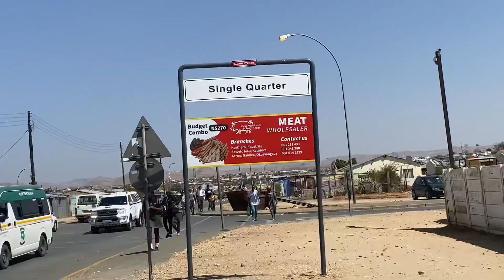Vlog | Kapana Date | Namibian YouTubers | African Street Food | Single Quarters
Relationship goals by Namibian couple
Follow us for more
                 : @issa iyaloo